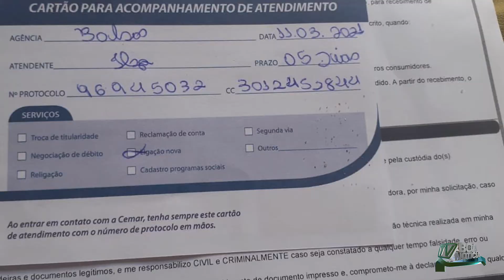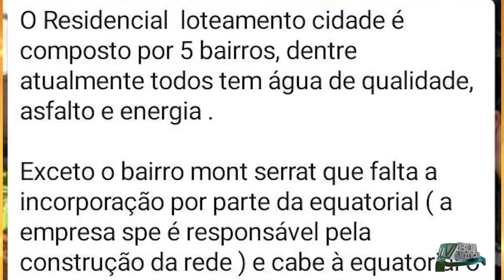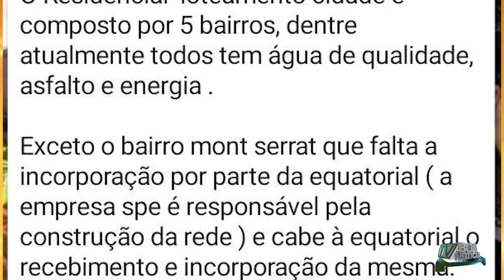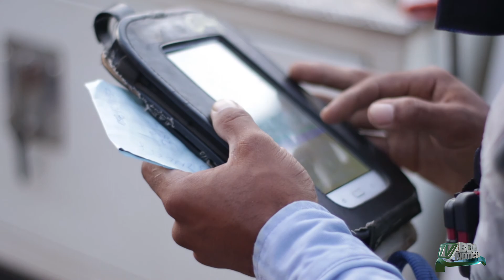Falta de energia em lote em que casa já está quase construída e com tudo pago em dias - (JBN)